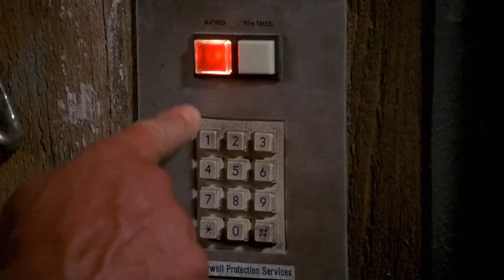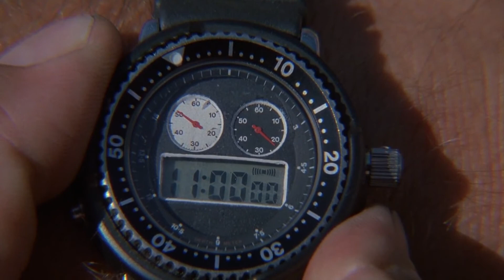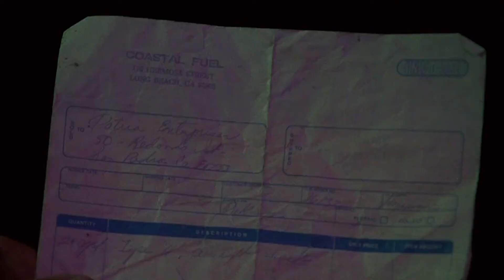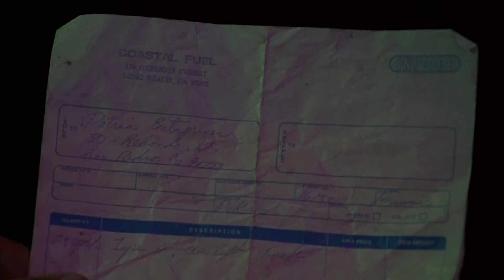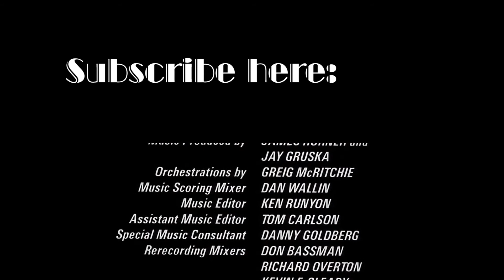Commando | Movies in Minutes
A retired Special Forces colonel tries to save his daughter, who was abducted by his former subordinate.

A retired special agent named John Matrix led an elite unit and has left the armed forces to live in a secluded mountain home with his daughter Jenny. But now he is forced out of retirement when his daughter is kidnapped by a band of thugs intent on revenge! Unbeknownst to Matrix, the members of his former unit are being killed one by one. Even though Matrix' friend General Franklin Kirby gives Matrix armed guards, attackers manage to kidnap Matrix and Jenny. Matrix learns that Bennett, a former member of his Matrix' unit who was presumed dead has kidnapped him to try to force Matrix to do a political assassination for a man called Arius (who calls himself El Presidente), a warlord formerly bested by Matrix who wishes to lead a military coup in his home country. Since Arius will have Jenny killed if Matrix refuses, Matrix reluctantly accepts the demand.